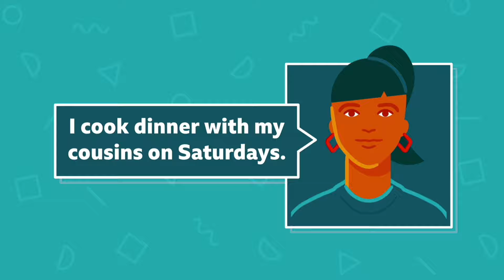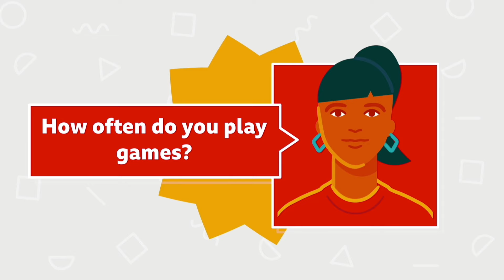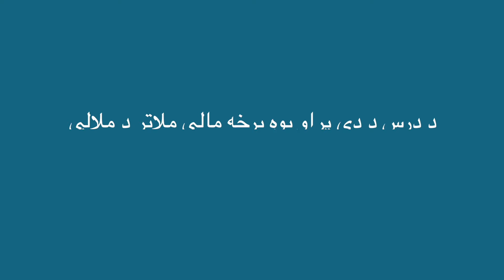انګریزۍ ژبه: څنګه به د اوونۍ بوختیاو په اړه غږیږئ | بي بي سي درس: اوومه برخه - څلورم فصل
د بي‌ بي‌ سي‌ تعلیمي خپرونې درس د انګریزۍ ژبې د لومړنۍ کچې لوست دی.
د انګریزي ژبلوست کې دا در زده کول کېږي، چې د اوونۍ بوختیاو یا فعالیتونو په اړه په انګرېزي ژبه څنګه خبرې وکړو.

هیله ده، له خپرونې وروسته  لوست بیا بیا ولولئ او هغه څه مو چې زدکړي له خپلو همځولو سره یې تمرین کړئ.

موږ هره اونۍ نوي درسونه خپروو:
- یکشنبه:  د انګریزۍ ژبې لومړني درسونه
- دوشنبه:  ریاضي
- سه شنبه: د انګریزۍ ژبې منځوي درسونه
 - چهارشنبه: ساینس او اجتماعي علومو درسونه

درس د بي بي سي اوونېزه تعلیمي خپرونه ده. د خپرونې لنډې ویډیوګانې د بي بي سي په پښتو یوټیوب کې کتلی شئ. د درس بشپړه خپرونه هره شنبه له بي بي سي پښتو فیسبوک پاڼې او د بي بي سي نیوز افغانستان سټلایټ چینل باندې وګورئ .
الیاه ۱ سټلایټ (Al Yah 1) کې "بي‌ بي سي‌ نیوز افغانستان" پيدا کړئ.

درس خپرونه کې د انګریزي، ریاضي، ساینس، جغرافیې او تاریخ لوستونه زده کولای شئ ورسره الهام بخښونکې کیسې هم مه هېروئ.

دا د بي بي سي پښتو یوټیوب چینل دی، تاسې دلته د درس خپرونې ویډیوګانې لیدلی شئ